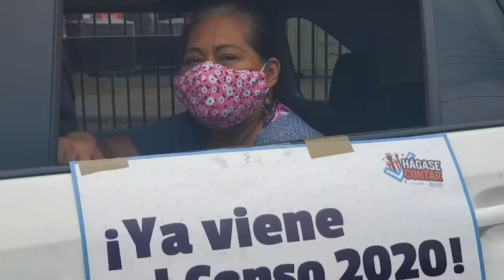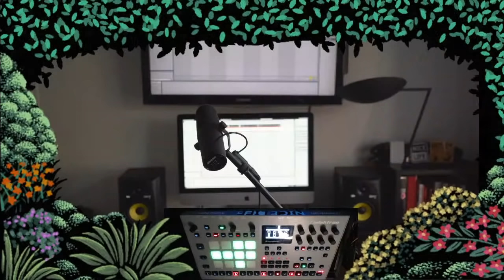ROOM-AID LIVE with Ricky Reed, Leon Bridges, Don Cheadle, Dirty Projectors, and many more!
Ricky Reed is a Grammy winning producer and writer who founded Nice Life, a record label and publishing company based out of Los Angeles, CA. Reed Is best known for signing and developing Lizzo alongside Atlantic Records. Nice Life is partnering with The Solutions Project, a nonprofit that connects artists and fans with frontline communities to the climate crisis. They promote climate justice through grantmaking and amplifying the stories of frontline community leaders in media, using culture as a tool to get people to pay attention to what’s working and join the broader cause. We decided to release The Room with them, giving our platform to Good Life Gardens in Brooklyn, SCOPE in South Central Los Angeles, and Native Renewables in Navajo and Arizona to showcase their land, jobs, and energy solutions to climate change. We will match up to $30K to support these organizations in our partnership with The Solutions Project if you join us by making a donation during any Nice Live for the next month.  Let’s create the future we want. Every Thursday at 8:30pm PT, Ricky goes live to listen to and produce music with special guests.
Produce, breathe, and drink wine.
NICE LIVE with Ricky Reed

Stay Home and Create